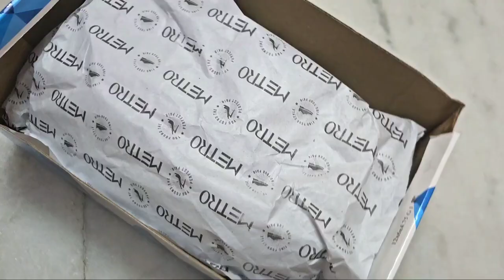Metro Men Black Printed Slip on Sneakers Unboxing